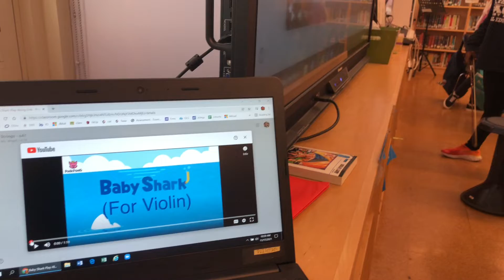Baby Shark in Strings Class